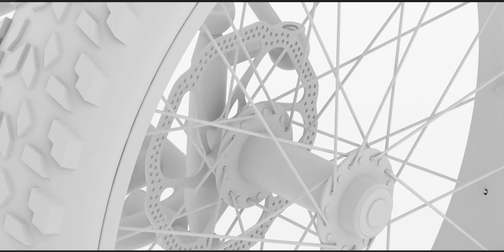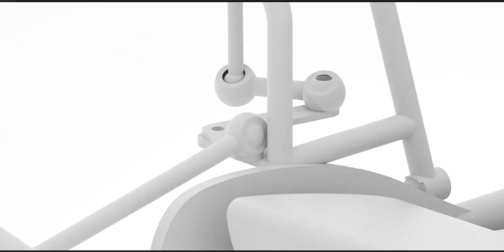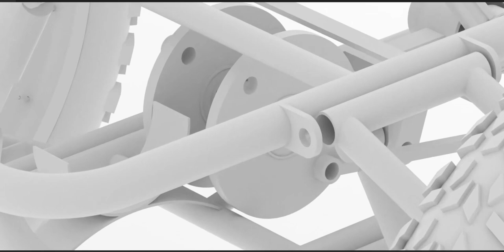A dirt vehicle!